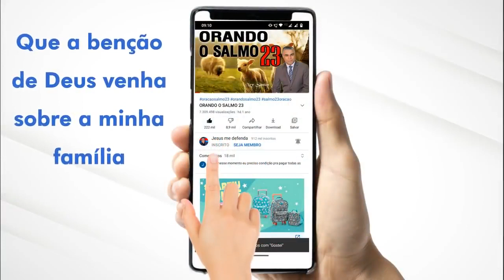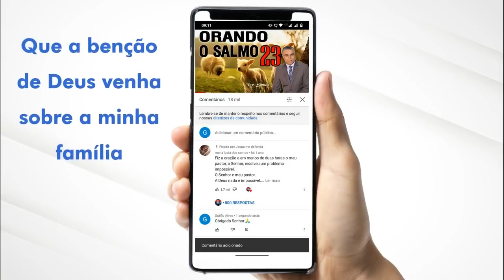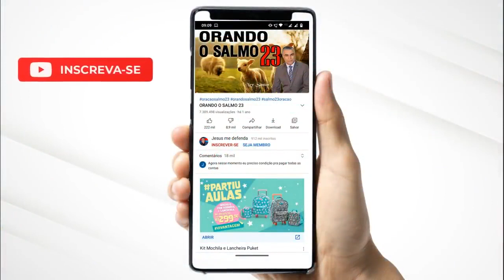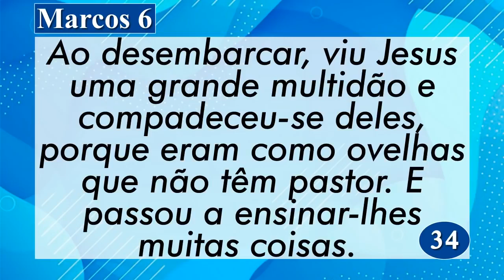A PALAVRA DE HOJE 20 DE FEVEREIRO DE 2022 | Domingo